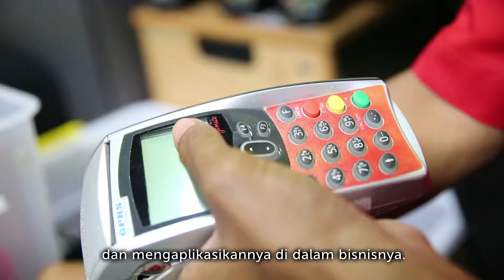Endeavor Entrepreneur of The Year 2015 - Niki Luhur (Kartuku)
Each year we name Endeavor Entrepreneur of the Year. They are those who embody the Endeavor spirit - not only scaling up their companies, contributing to the local economy, and creating jobs, but also being role models and multiplying their impact.

NIki Luhur, President Commissioner of Kartuku was named EE of the Year 2016.